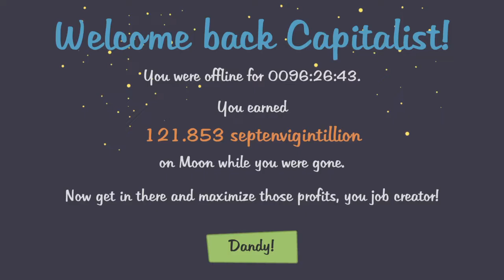AdVenture Capitalist Moon Is Good Again